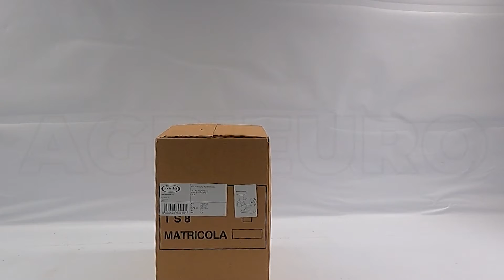Presentación Picadora de carne eléctrica FAMA TS8R RETRO'